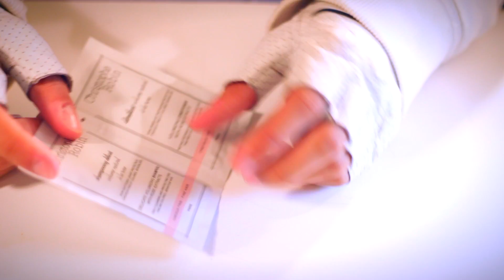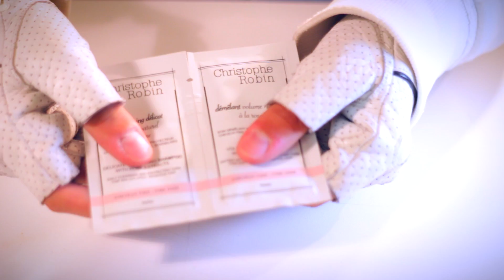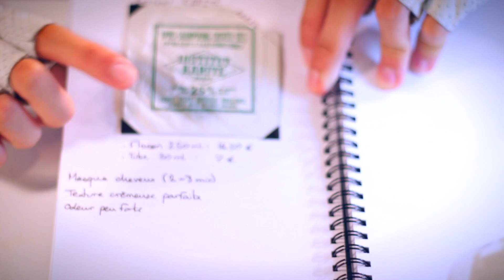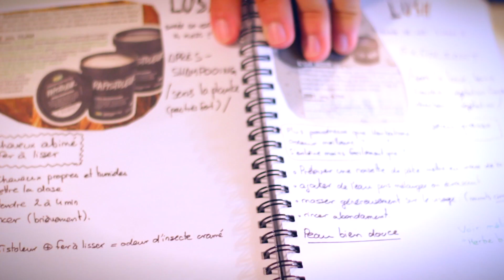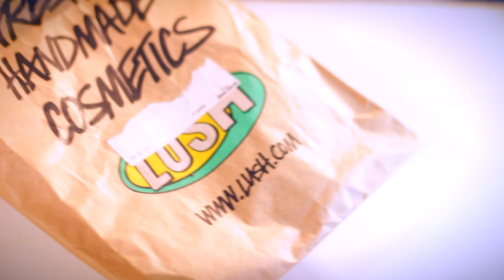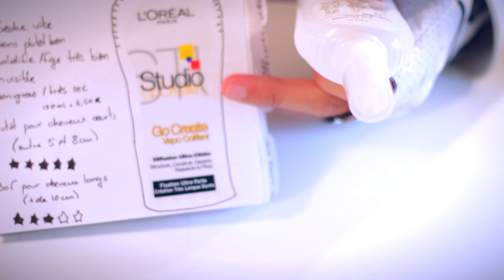[ASMR] Beauty Products Review #1: HAIR - FRENCH Whispering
🇬🇧  ASMR Relaxing Sounds from the first video of a 4 cosmetic review videos series. All I have and use for my hair. French whispering.
🇫🇷  Sons ASMR Relaxants de la première vidéo d'une série de 4 vidéos de revue de produits beauté. Tout ce que j'ai et utilise pour mes cheveux. Chuchotement français.

Thumbs Up when you Wake Up!

If you have requests I may record them.

How to support me and improve this channel:
Comment me soutenir et améliorer cette chaîne :

- Video recorded on Canon 700D
- Camera Lense : Sigma 30mm
- First Pair of Microphones : Rode NTG-2 (x2)
- Second Pair of Microphones : Oktava MK-012 (x2)
- True Binaural Microphones : Roland CS-10EM
- Voice Microphone : Neumann TLM-102
- Voice Mic Preamp : Fredenstein V.A.S. MicPre
- Recorder : Zoom H6

🇬🇧  FRENCH ASMR / RELAXING BINAURAL SOUNDS / TRIGGER / ODDLY SATISFYING
I am a french filmmaker doing ASMR videos since 2014. All my studies on Cinematographic & Sound Design allow me to produce the best Sounds & Visuals I can to relax you, help you fall asleep, and I hope, to trigger your tingles. You'll find mostly No Talking videos, but also French / English Whispering / Soft Spoken. All I can say now is: May The Tingles Be With You.
🇫🇷  ASMR FRANÇAIS / SON BINAURAL RELAXANT / DECLENCHEURS / SATISFAISANT
Je suis un cinéaste français réalisant entre autre des vidéos ASMR depuis 2014. Toutes mes études sur le Cinéma & Design Sonore me permettent de produire les meilleurs Sons & Images que je puisse pour vous relaxer, vous aidez à vous endormir, et j'espère, déclencher votre ASMR. Vous trouverez surtout des vidéos sans voix, mais aussi avec Chuchotements / Voix basse en Français / Anglais. Tout ce que je peux dire maintenant c'est : Que Les Tingles Soient Avec Vous.